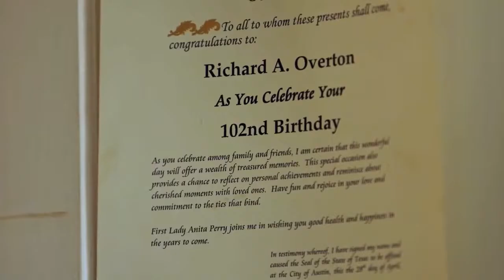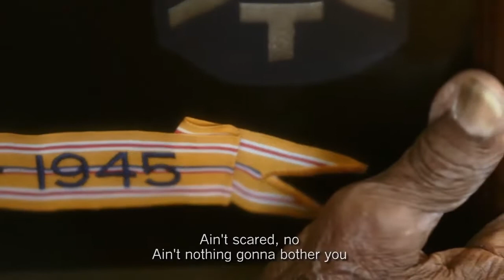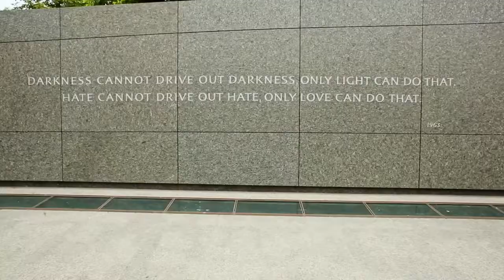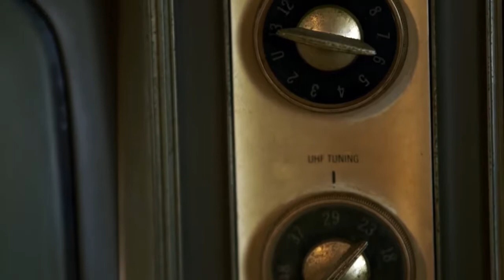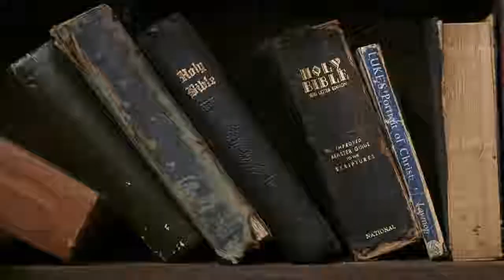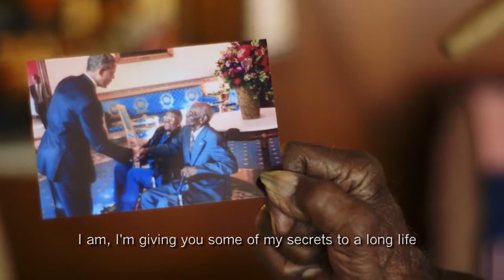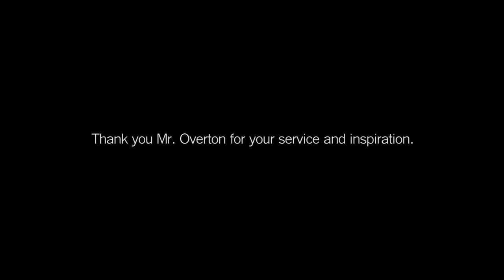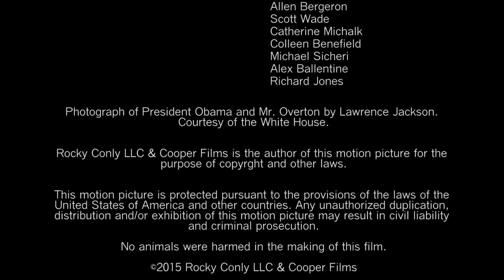109 Year Old Veteran's Secrets To Life Will Make You Smile